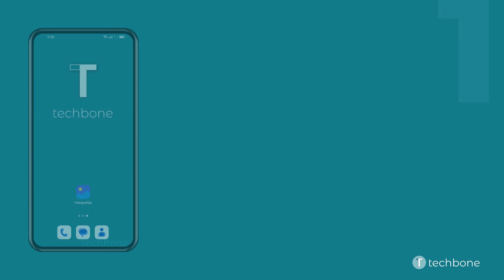Mover Fotos/Vídeos a un Álbum - Oppo [Android 12 - ColorOS 12]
Para mantener el orden en la galería o app de fotografías, se puede mover los archivos de foto/vídeo a un álbum existente, como mostramos en este tutorial.

0:00 Intro
0:05 Abre Fotografías
0:15 Mantén una Foto/Vídeo
0:25 Selecciona más Fotos/Vídeos
0:35 Presiona Mover
0:45 Selecciona un Álbum